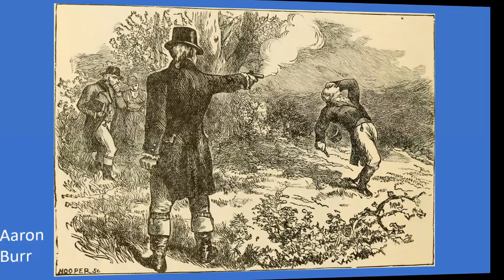ACCT 6355 A Brief Introduction to the Integrated Reporting Framework